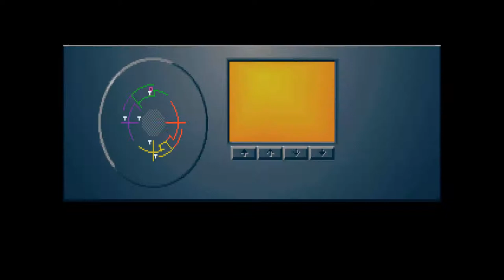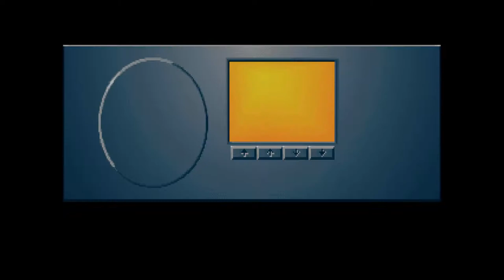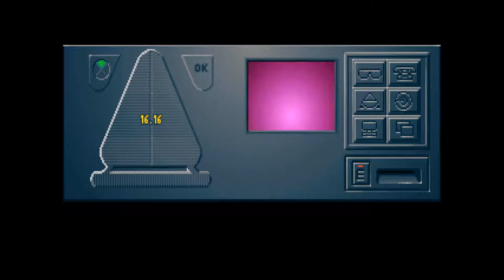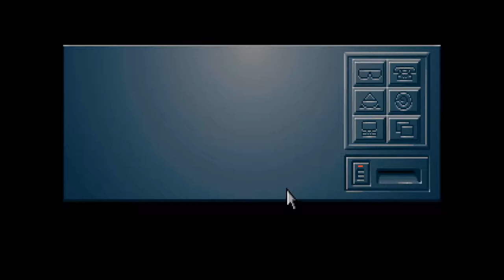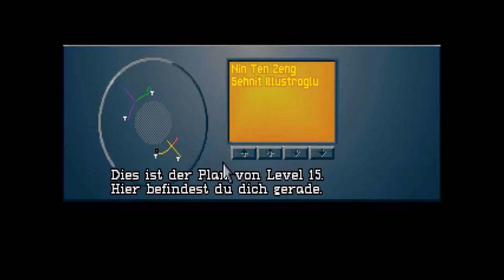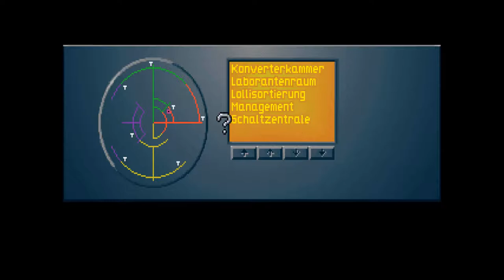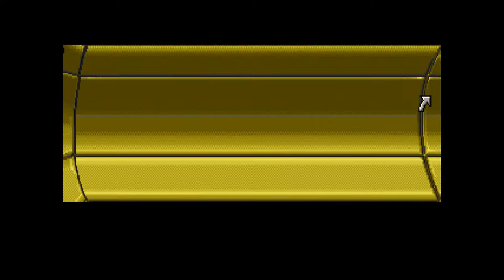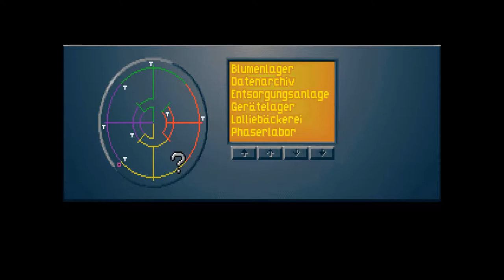Let's Play - Vision: The 5 Dimension Utopia #06 [DE] by Kordanor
In diesem Teil:
Der Kurierlauf für die Schaltzentrale

Ein Let's Play zum Werbespiel Vision von der LBS. Ein Adventure mit Anteilen einer Lebens-Simulation inklusive Minispielen.

Enwickler: Ad Games, Rainbow Arts
Publisher: Softgold

Das Lied im Vorspann war:
Three Chain Links - Giving the cables life

Let's Play Permission: License Holder unclear. Original Copyright seems to be at Rainbow Arts, Rainbow Arts was part of Softgold. Softgold was sold to THQ. THQ was sold to Nordic Games, now THQ Nordic.